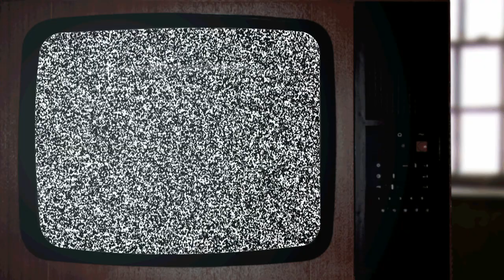Reality TV Part Six